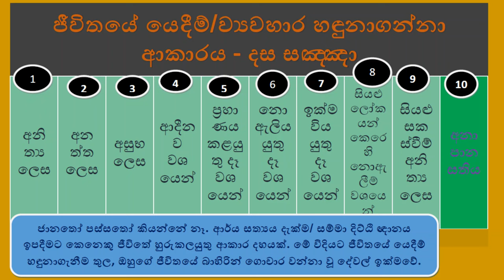ජීවිතයේ යෙදීම් හඳුනාගතයුතු ආකාර - ගිරිමානන්‍ද සූත්‍රය (ගිරිමානන්‍ද භික්ෂුව අවබෝධ කර කතාවක් නොකියවේ)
නිදානය - 00:00
1 - අනිච්චසංඥා කවර - අනිත්‍ය ලෙස - 04:04
2 - අනාත්මසංඥා කවර - අනත්ත ලෙස - 16:05
3 - අශුභසංඥා කවර - අසුභ ලෙස - 20:35
4 - ආදිනවසංඥා කවර - ආදීනව වශයෙන් - 22:34
5 - ප්‍රහාණසංඥා කවර - ප්‍රහාණය කළයුතු දෑ වශයෙන් - 27:29
6 - විරාගසංඥා කවර - නොඇලිය යුතු දෑ වශයෙන් - 28:35
7 - නිරෝධසංඥා කවර - ඉක්මවිය යුතු දෑ වශයෙන් - 30:18
8 - සර්‍වලෝකයෙහි අනභිරතසංඥා කවර - සියළු ලෝකයන් කෙරෙහි නොඇලීම් වශයෙන් - 31:08
9 - සර්‍වසංස්කාරයන්හි අනිත්‍යසංඥා කවර - සියළු සකස්වීම් අනිත්‍ය ලෙස - 32:13
10 - ආනාපානසති කවර -  අනාපානසතිය - 33:17
ගිරිමානන්‍ද මහණහු වෙත ගොස් මේ දශ සංඥා කියවු - 36:20